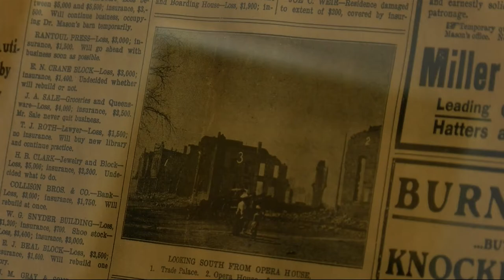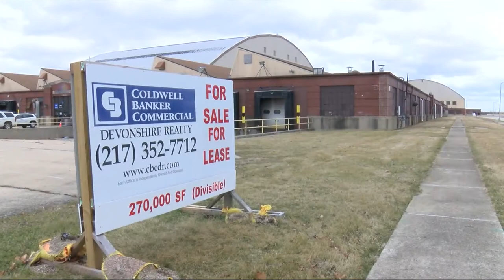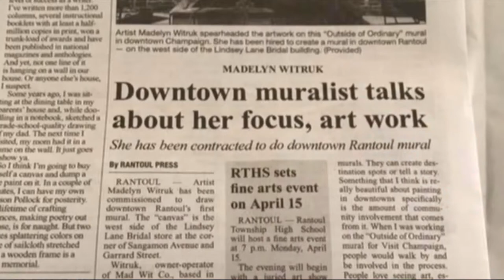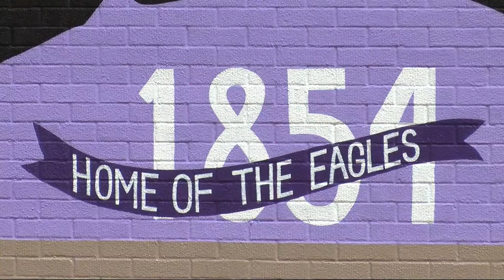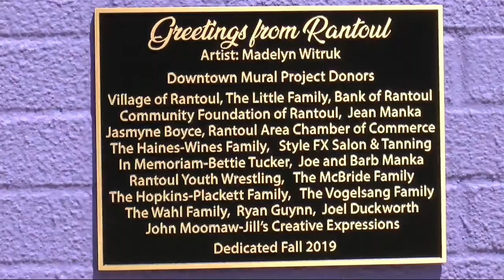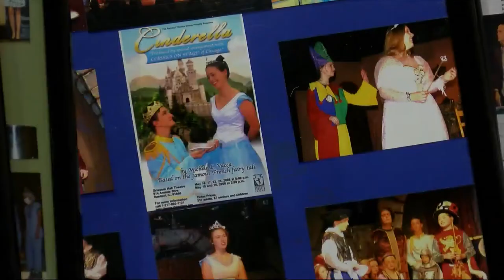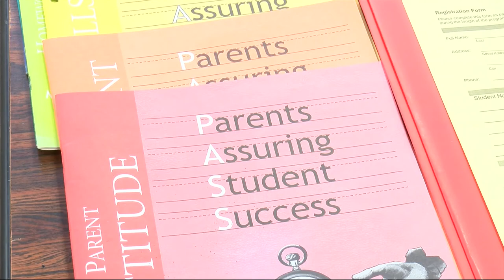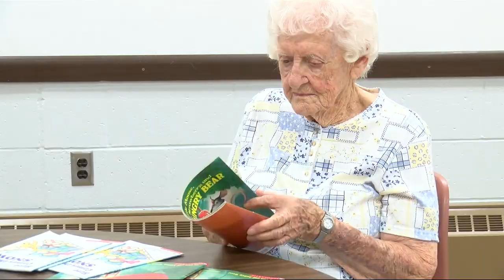Our Town Rantoul Part 1